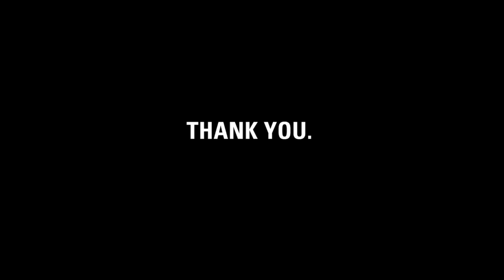Thank you, Valerija.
charity: water staff made this video for Valerija to thank her for giving up her birthday  for clean drinking water.

Valerija, it's charity: water's fifth birthday. But the celebration isn't about us -- it's about you. You've joined our mission to end the water crisis. You supported our cause. You've inspired us.